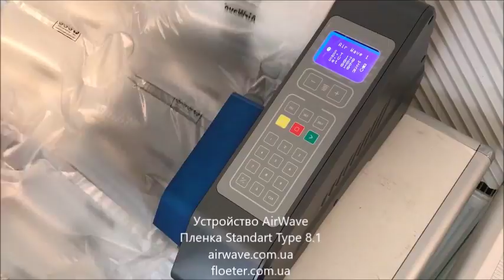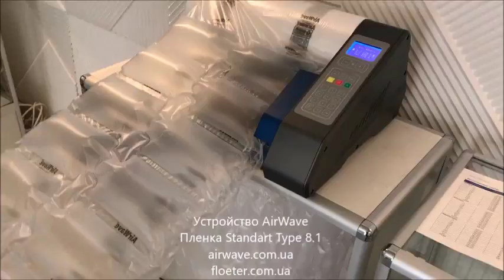Пленка AirWave Type 8,1 - производство надувных защитных подушек для заполнения пустот в коробках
Пленка Floeter AirWave 8,1
146 ММ Х 420 ММ Х 20 МК, 2 КАМЕРЫ
Рулон - 450 метров
Получаемый объем с 1 рулона (450м) - 6,6 м3 / 100 м - 1,47 м3
Секций в рулоне - 3,082 (6,164) / секций в м3 - 467
Надувная упаковочная система — AirWave 1
Компактное оборудование AirWave 1 от Floeter Packaging Solutions надувает пленку в невесомые подушки-наполнители для защиты вашей продукции. AirWave - воздушные подушки для заполнения пустот. Защитный материал AirWave отлично подойдёт для быстрого и экономного заполнения пустого пространства одним движением. Такая защитная упаковка предотвращает перемещение предметов внутри тары. Наши воздушные подушки, это идеальное решение для упаковки сборных товаров с минимальным риском повреждений.

Floeter AirWave предназначена для создания воздушных подушек по требованию для заполнения пустот и крепления для обеспечения безопасности при транспортировке. Его компактная конструкция и простота в эксплуатации позволят вам оптимизировать ваши операции по доставке и сократить расходы. Система AirWave предлагает множество преимуществ перед традиционными упаковочными материалами, такими как бумага или пена. Материалы с воздушной подушкой хранятся на рулоне до тех пор, пока они не будут раздуты для использования, что значительно снижает стоимость хранения и доставки. Кроме того, воздушные подушки являются более чистыми и более простыми в использовании по сравнению с традиционными материалами и являются предпочтительным упаковочным материалом, выбранным сегодняшними потребителями. Пленки AirWave подлежат вторичной переработке и могут быть повторно использованы, что делает этот продукт самым экологически чистым упаковочным материалом на рынке.